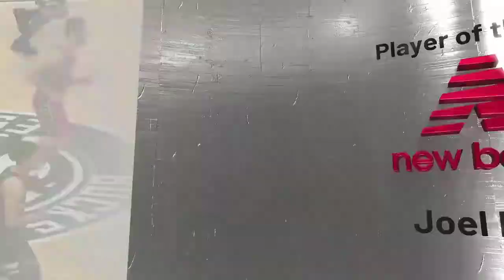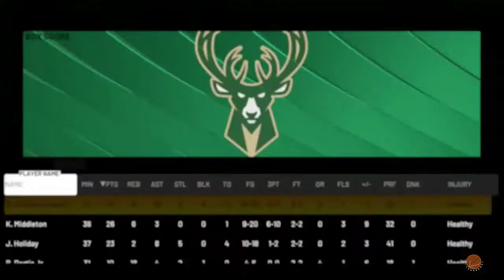Philadelphia 76ers vs Milwaukee Bucks Game Highlights